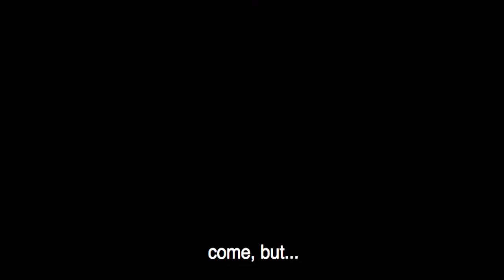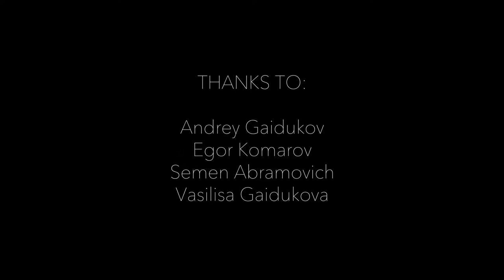'NECHTO' - a film by GOOMS group - BA (Hons) Fine Art Level 4 / 2018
Work team: Alexandra Dolgosheina, Anastasia Maslennikova, Dana Fomenko, Irina Baranova.
Thanks to: Vasilisa Gaidukova, Egor Komarov,  Semen Abramovich, Andrey Gaidukov